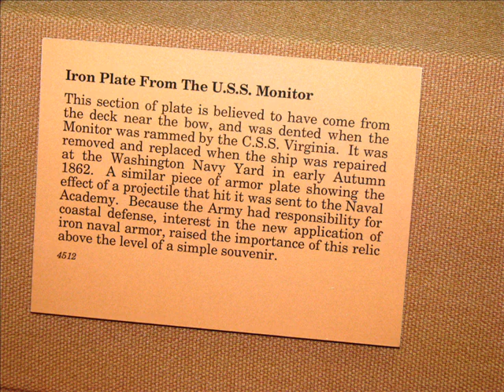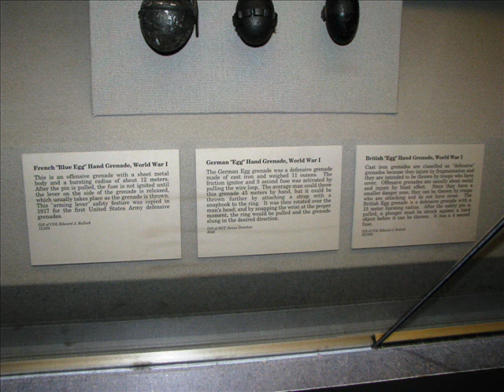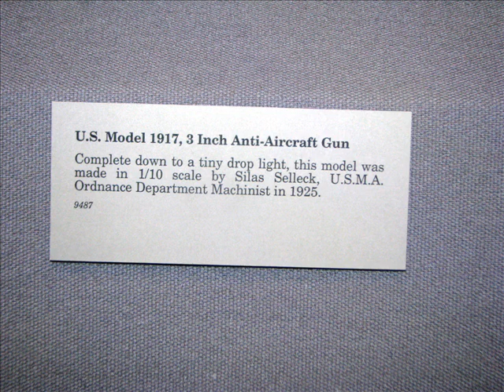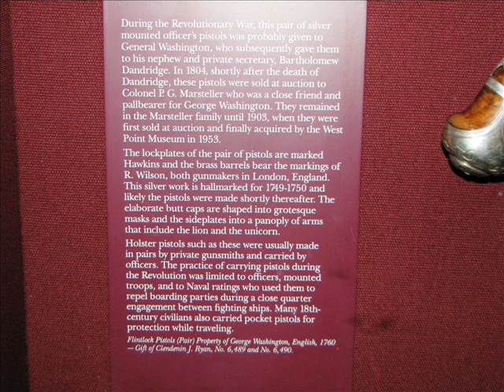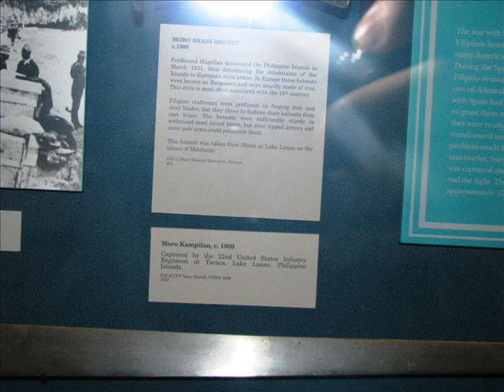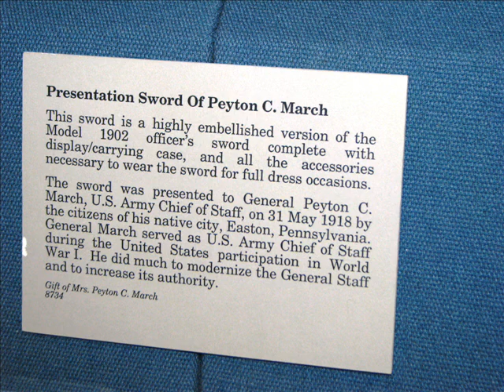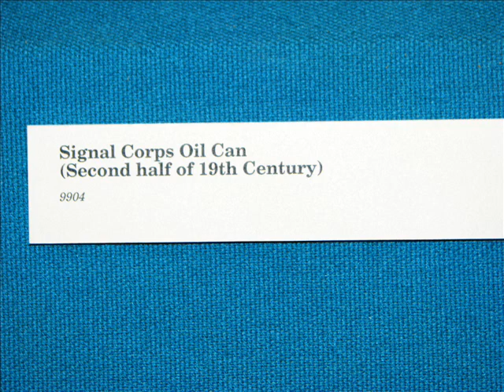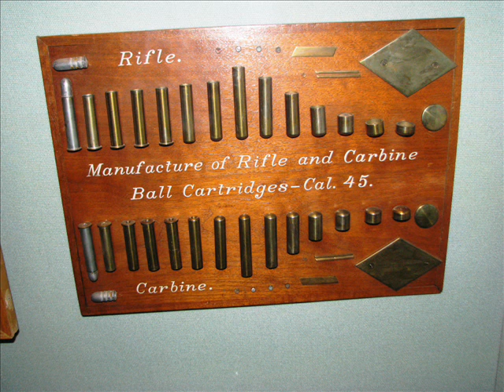Best of the West Point Museum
The West Point museum has some of the finest historic objects in the US, including priceless items such as George Washington's pistols, Napoleon's sword and pistols, Eisenhower's service pistol, historic artillery pieces, a petrified apple from an atomic bomb test, an atomic bomb...  We put the large weapons in a previous video entitled "Large Weapons at the West Point Museum."  This video has all of our favorites except those included in the earlier video.  No video can do justice to the huge collection of wonderful objects displayed in the West Point museum, so plan to visit and see them up close.

We are Springfield Arsenal LLC.